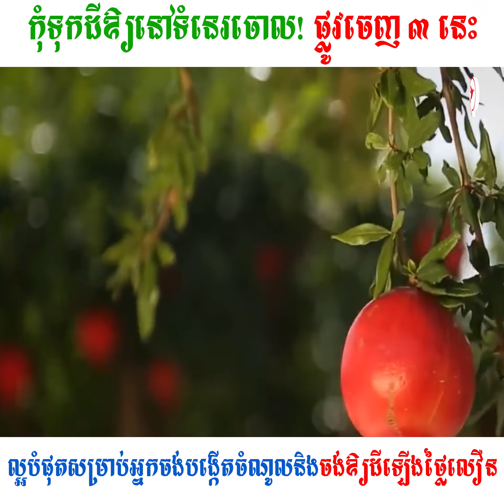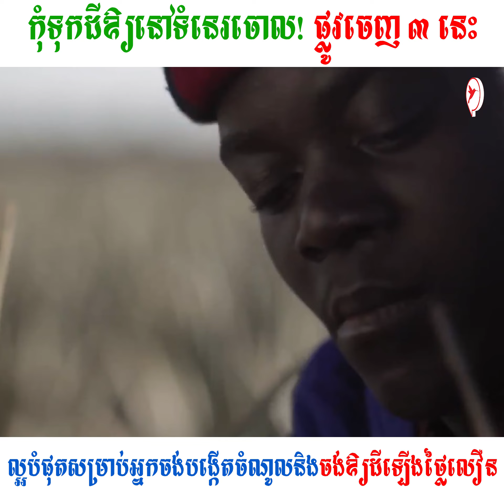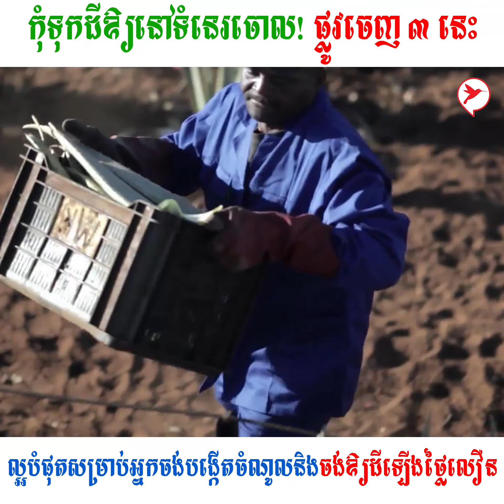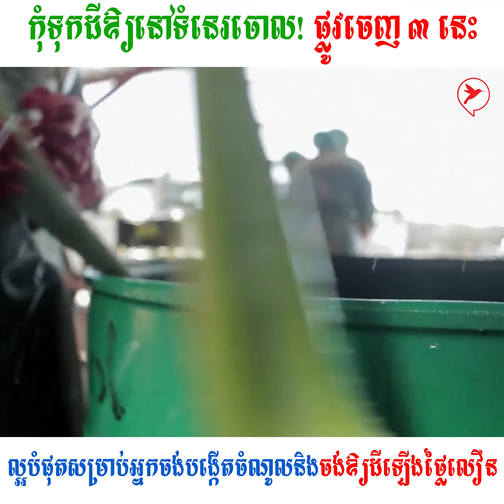កុំទុកដីឲ្យនៅទំនេរចោល! ផ្លូវចេញ ៣ នេះ ល្អបំផុតសម្រាប់អ្នកចង់បង្កើតចំណូលនិងចង់ឲ្យដីឡើងថ្លៃលឿន